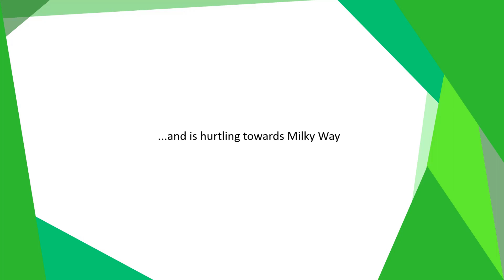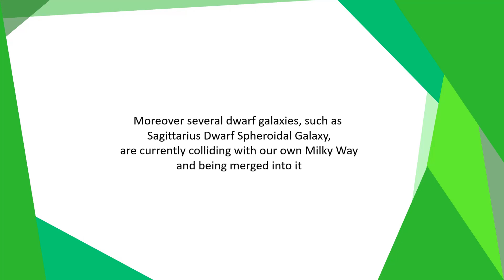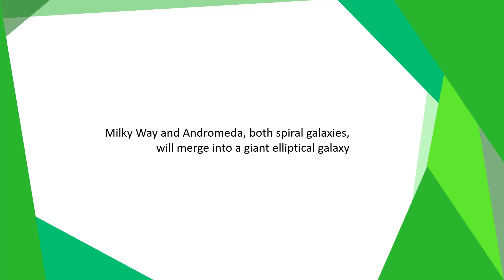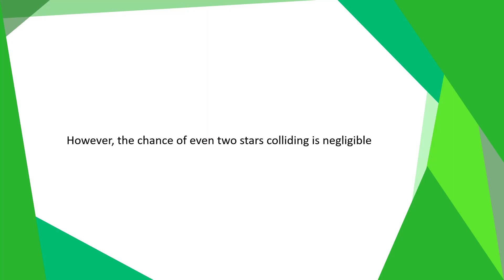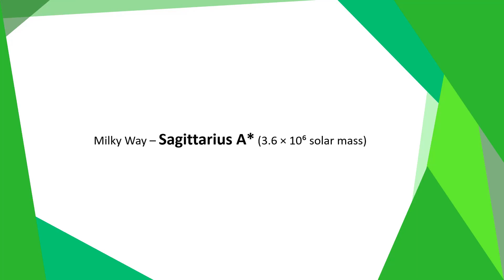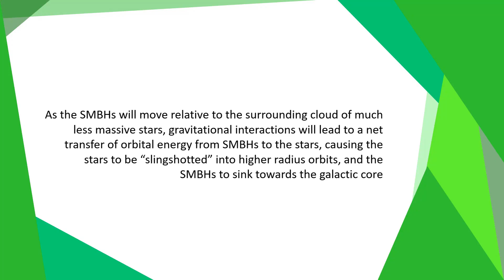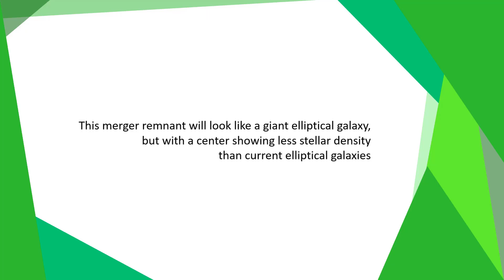Milky Way and Andromeda Collision | Milkomeda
The Andromeda Galaxy is currently hurtling towards Milky Way at about 110 kilometers per second and will finally collide with Milky Way in about 4 billion years. The two galaxies will merge into a giant elliptical galaxy, named Milkomeda or Milkdromeda, over a period that may take 3 billion years to complete.